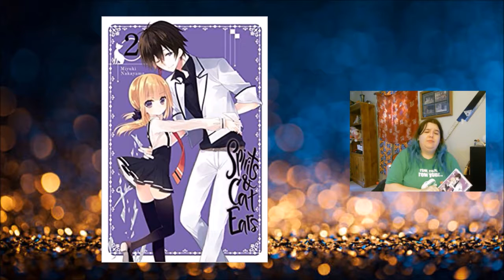Wow Festival - Spirits and Cat Ears Volume 2 Review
This is a great manga.
I love this.
They are fox ears.
Still so cool.